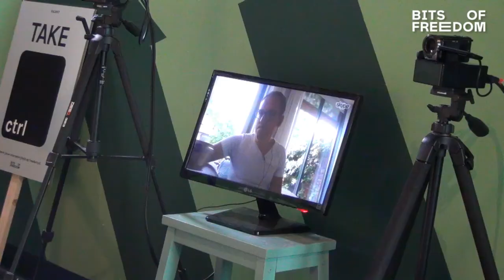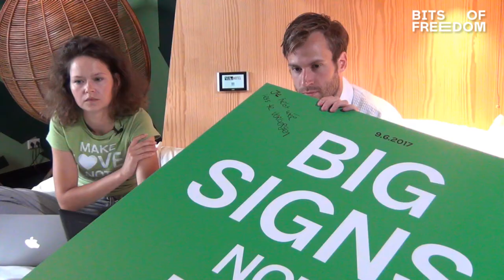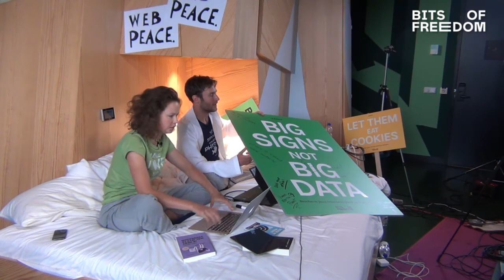Voys Open - Mark Vletter over privacy (Dag van de internetvrijheid)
Op 9 juni organiseerde Bits of Freedom, de dag van de internetvrijheid, collega Mark Vletter sprak hier over privacy. Meer over internetvrijheid op de blog van Bits of Freedom